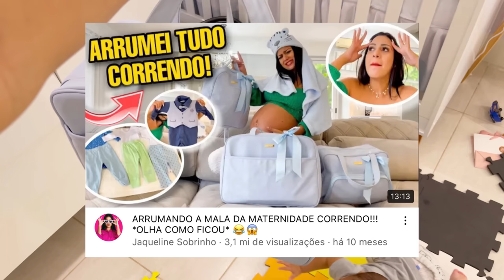MEU FILHO FALOU PELA PRIMEIRA VEZ *chocada* ✈️😭😱 ARRUMANDO AS MALAS PRA VIAGEM!